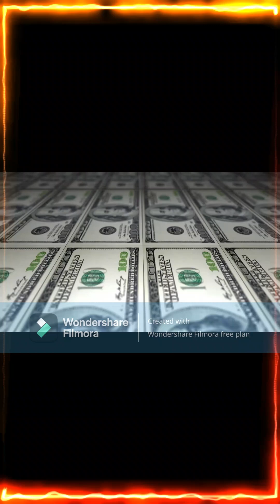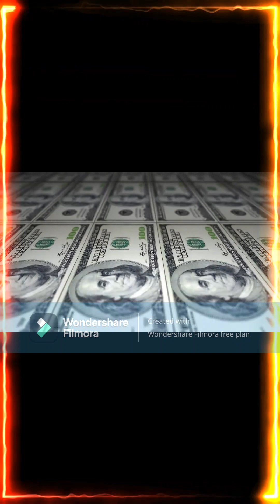WILL THE EC DOLLAR BE DESTROYED ? | 30 MORE COUNTRIES WANT TO JOIN BRICS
WILL THE EC DOLLAR BE DESTROYED ?
In this video we speak of what your Caribbean leaders should be discussing now. That is , the impact of BRICS trading block and currency on the Eastern Caribbean dollar.